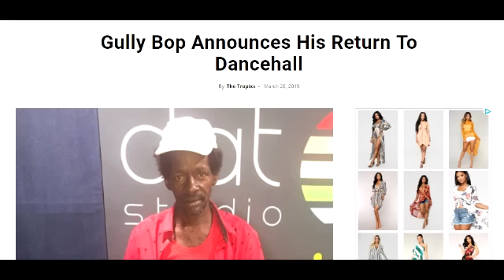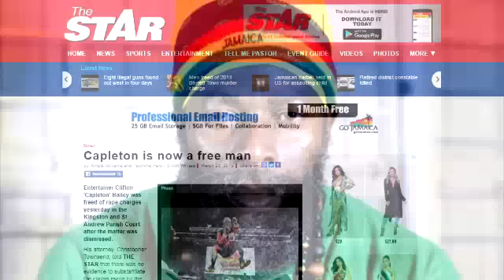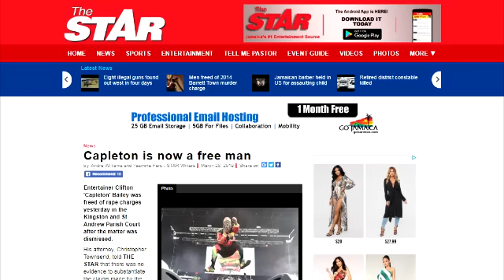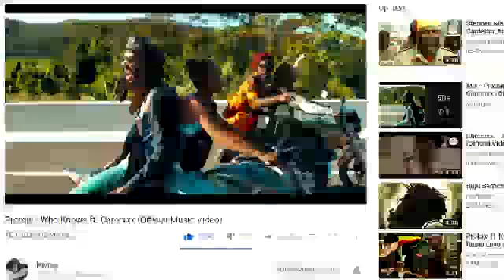Chronixx & Protoje Gets Over 100 Million Together | Capleton Free | Gully Bop Returns 2019